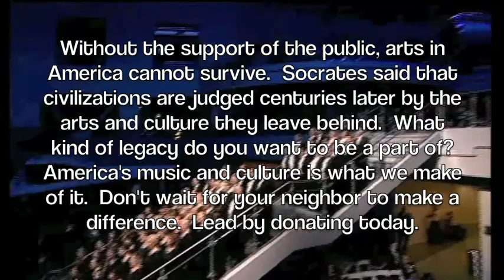Los Robles Master Chorale 35th Anniversary Donor Video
Los Robles Master Chorale is a 100-voice community choir in Ventura County, California that provides exciting, quality choral concerts in its community. Our 35th Anniversary Season (2012 | 13) includes masterworks by Schoenberg and Mahler, smaller works by Whitacre, Lauridsen and MacMillan, and focuses especially on featuring new choral works composed by new choral composers. In order to present powerful choral music that brings new life to classic repertoire and encourages the creation of new music, we seek to engage those who are passionate about choral music to support our financial goals for the upcoming season. Offering vital premieres, requires the support of individuals who enjoy the experience of hearing 100 human voices blending into one.